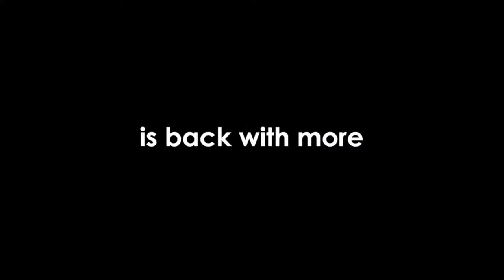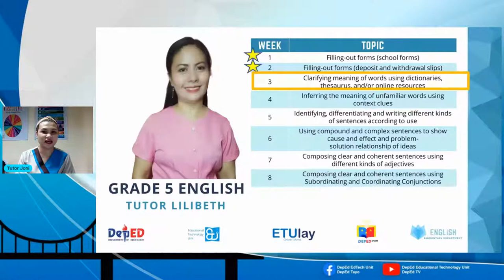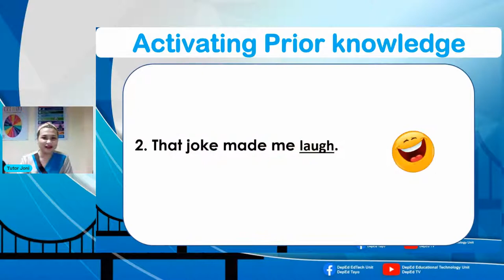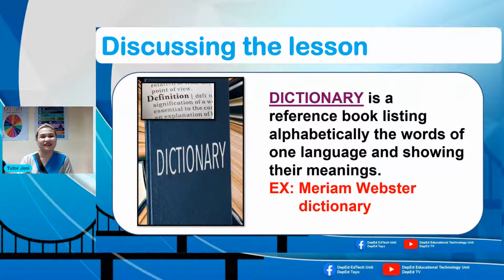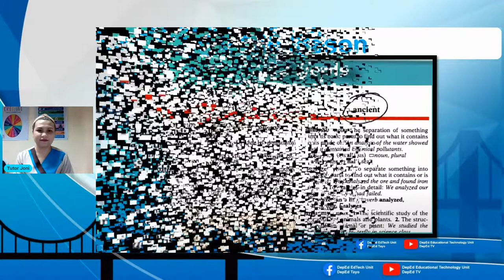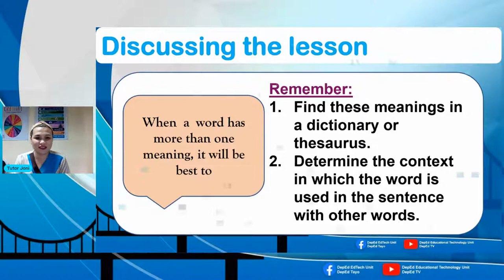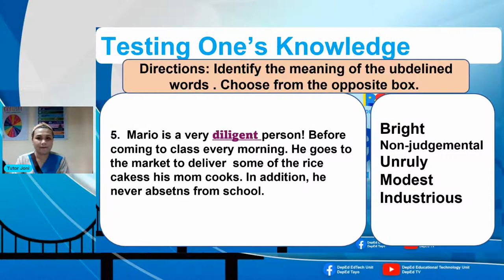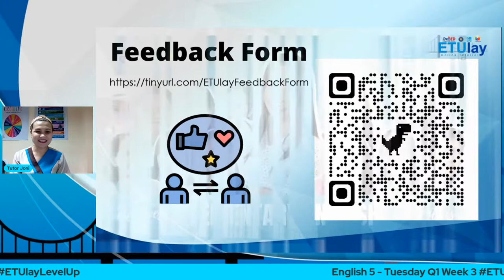English 5 - Tuesday Q1 Week 3